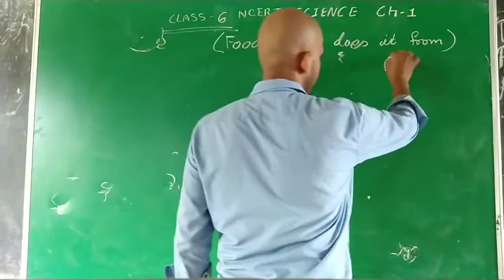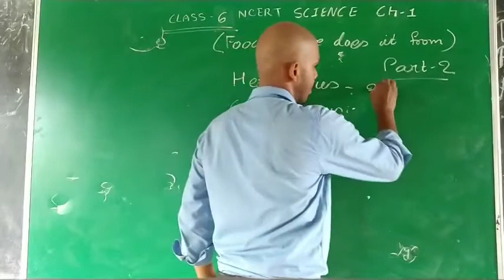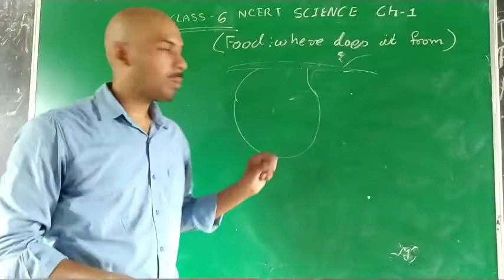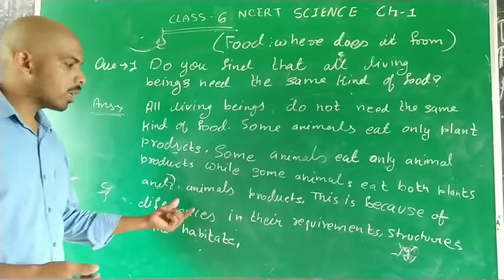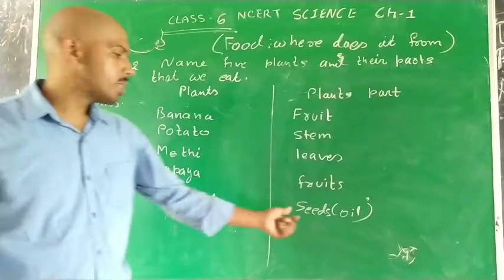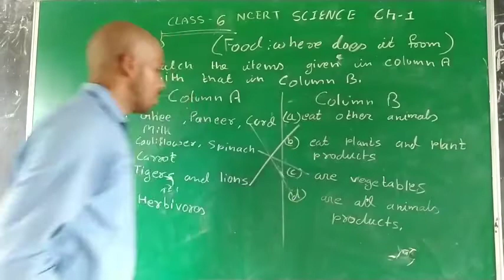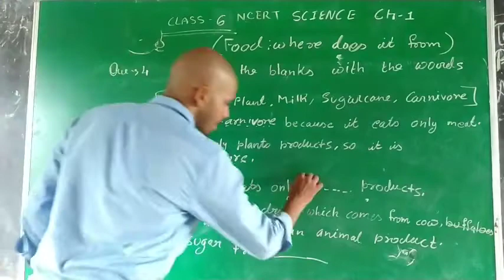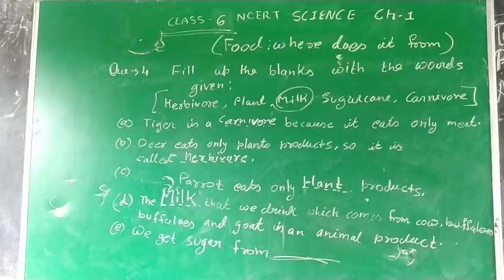Food where does it comes from Part 2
Science class 6 (exercise)